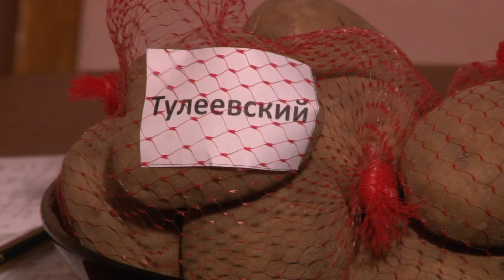Голова садовая - Уникальный картофель для огромного урожая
Как получить огромный урожай картофеля? Этим вопросом задается наверное, каждый дачник. Вот сегодня я расскажу вам, о том какой уникальный картофель выбрать для огромного урожая